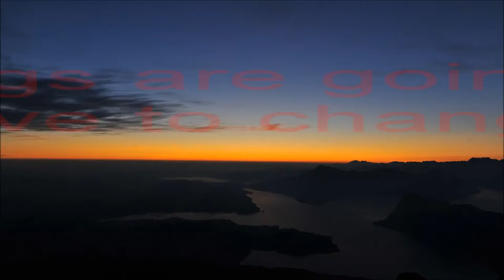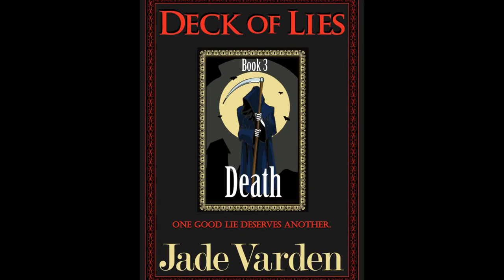Death Book Trailer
Book trailer for Deck of Lies, Book 3: Death by Jade Varden. The lies have been revealed, the secrets have been uncovered...and the skeletons are all dug up. Now, Rain is going to have to face the consequences of searching for (and finding) the truth. Follow @JadeVarden. Visit jadevarden.blogspot.com to learn more.